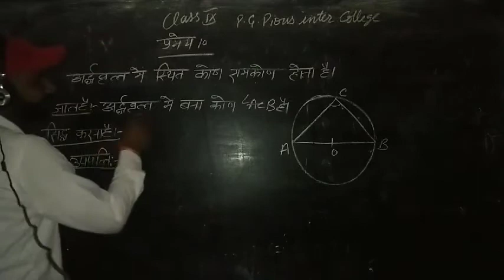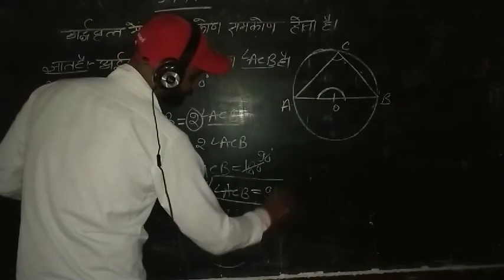CLASS -9TH....PG PIOUS INTER COLLEGE